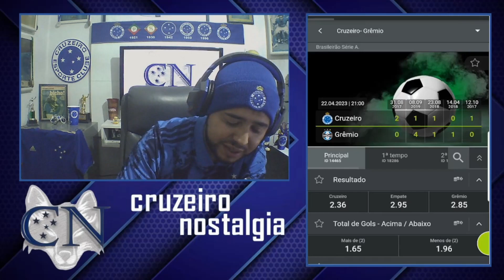FALARAM ISSO DO CRUZEIRO 😱🔥 IMPRENSA DO SUL DIZ O QUE ESPERAR DE CRUZEIRO X GRÊMIO NESSE SÁBADO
RESGATE AQUI 👇🏼 SEU BÔNUS DE ATÉ R$7.000 REAIS NA BANCA! 🤑🤩👇🏻🍀
BET7K, JOGOU, SACOU!

Saudações celeste